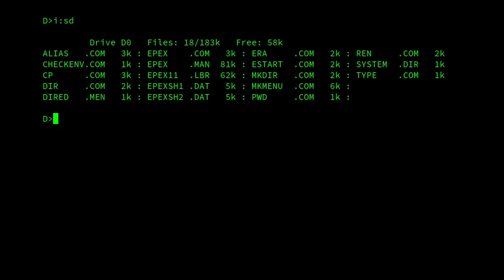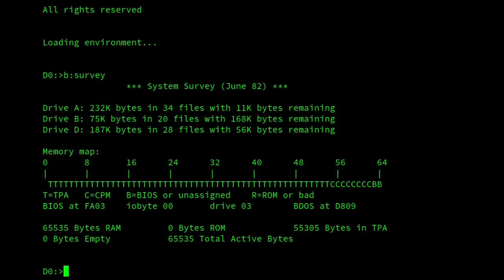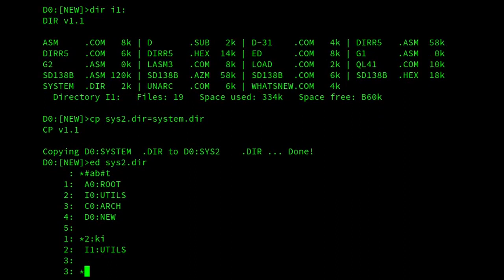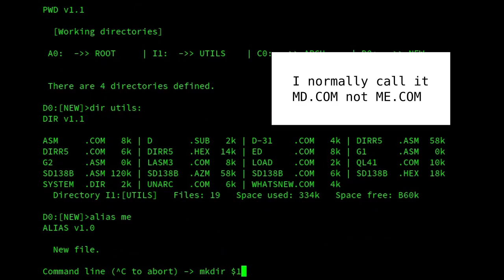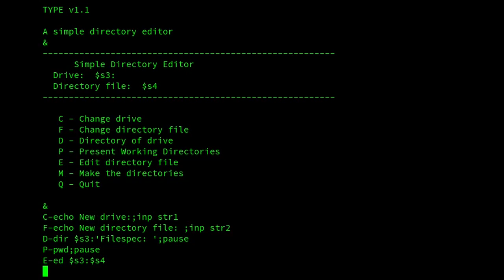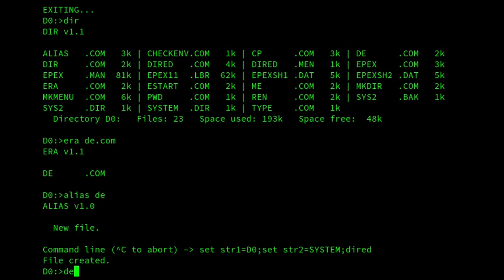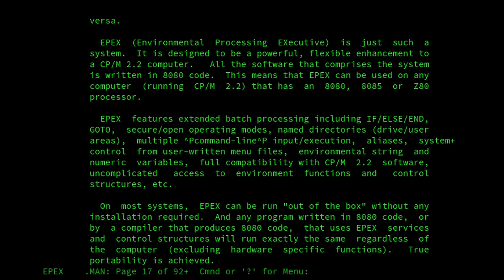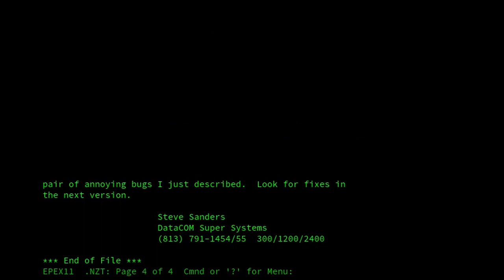EPEX: An Environment Extension for CP/M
Named directories, search path, improved user area handling and more.